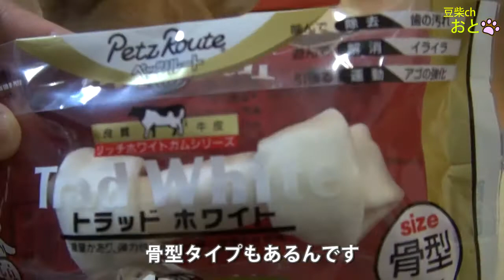豆柴が大好物のガム祭「トラッドホワイト」5種類与えたらどれ選ぶ？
今後も豆柴(柴犬)おと。の楽しい動画を投稿していきますのでお楽しみに～😄

□豆柴おと、豆柴飼育の疑問、youtubeでやって欲しい企画などなど、どんな質問でも
　結構ですので下記フォームからご投稿ください。

□犬グッズ等自社製品宣伝の企業案件依頼は下記メールアドレス宛にご連絡ください

□人気動画
　　1位：豆柴/柴犬を飼おうか悩んでいる方、コレを見れば飼育の大変さがわかります
　　3位：豆柴子犬たった2ヶ月でこんなに大きくなる～成長記録ビデオ（第56話) mameshiba

犬種　　：　豆柴
性別　　：　女の子
お名前　：　おとちゃん
生年月日：　平成31年4月30日 (1歳)
性格　　：　非常にお転婆で明るい性格
嫌いな物：　花火、バス、トラック